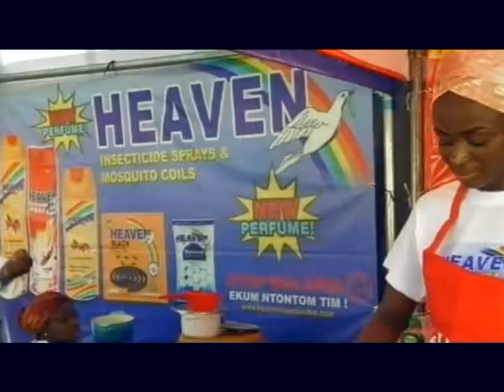GMB2018 C00KING COMPETITION